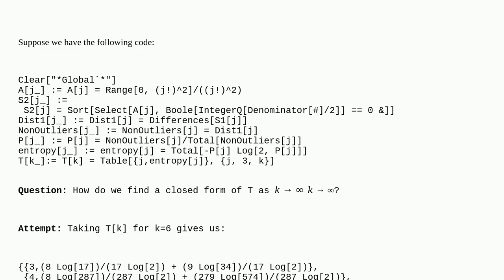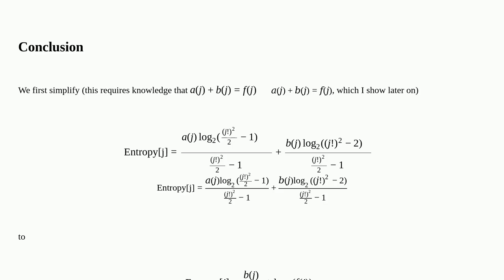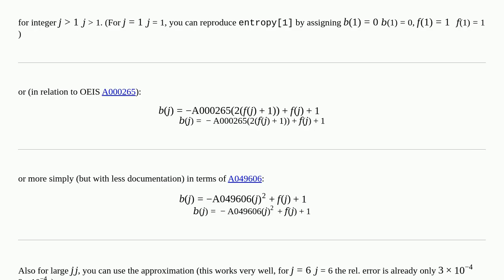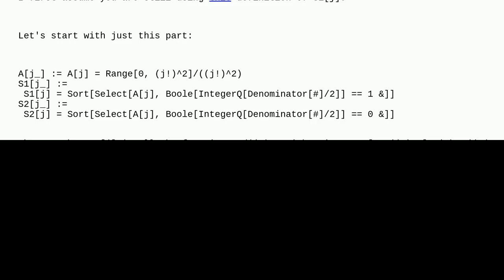Mathematica: How to find a closed form for this pattern (if it exists)?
How to find a closed form for this pattern (if it exists)?

A special thanks goes out to the community

  integer-sequence pattern-matching sequence